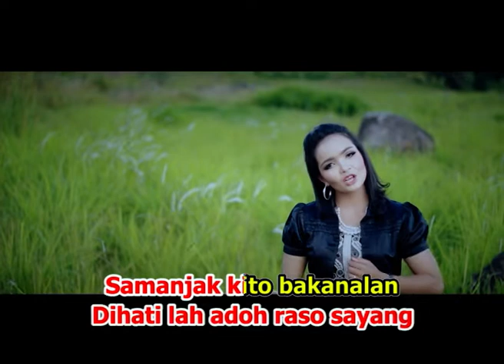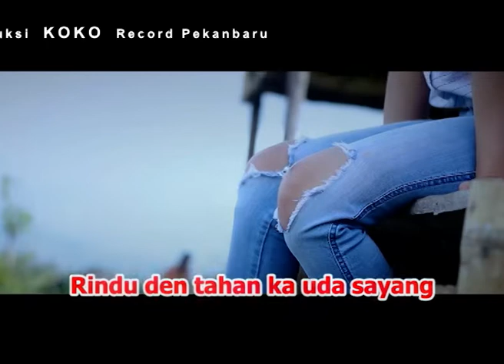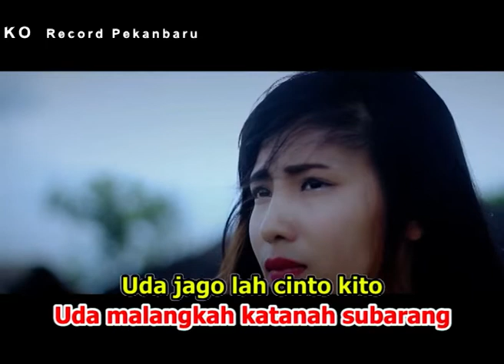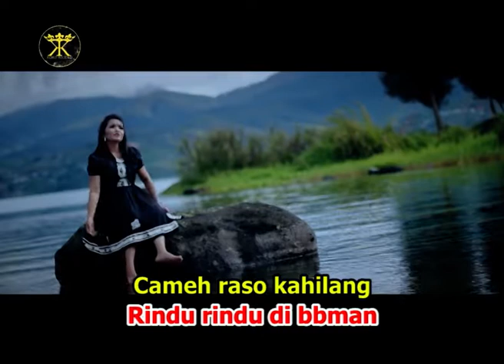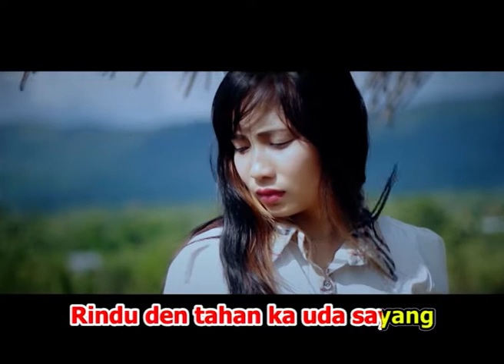Pop Minang Terbaru • Kasiah Di Subarang • Ayulia ( Official Music Video )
M.pro Group Official Videomeker, Recording and Production

SUMATRA BARAT